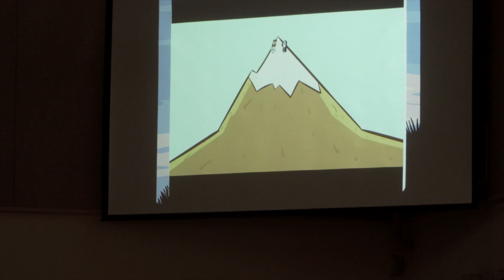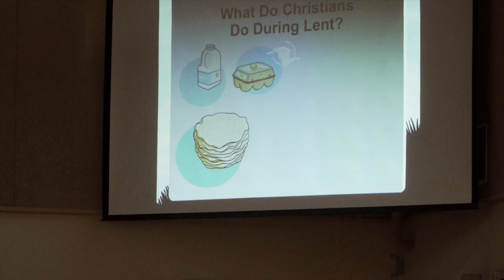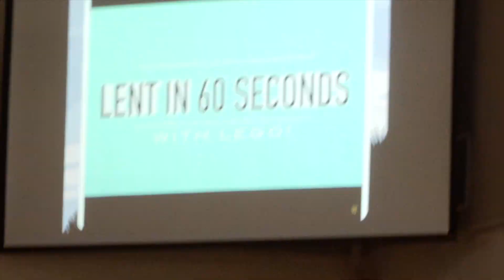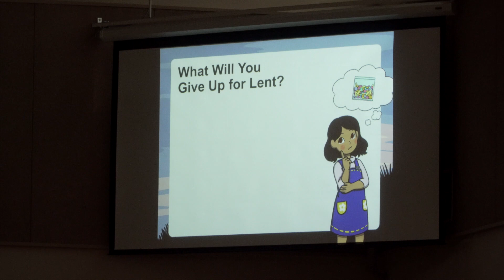St. Matthews Assembly March 3, 2023